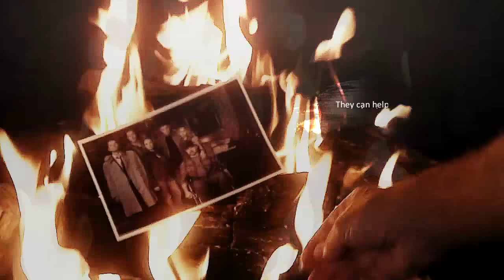SMILE | Supernatural Characters [+vconversev]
Okay so today I asked Vivien if she'd like to do a One-Day-Collab with me and she agreed. Soooo ten hours of pure work later, here it is! :D
Since our last collab was about all the sad Supernatural moments, we wanted to concentrate on the happy ones this time! I truely love the outcome!

I also like to dedicate this to Denny, because it's his birthday today! I wish you a happy happy birthday and I hope you stay as awesome as you are! :)

MS ♥

Fandom: SPN
Program: Sony Vegas Pro 13
Coloring: bvchaves (ISN'T IT BEAUTIFUL?!)
Dedication: DeepShadow